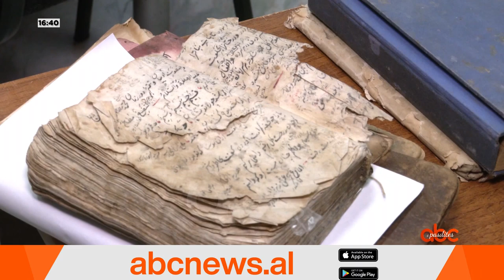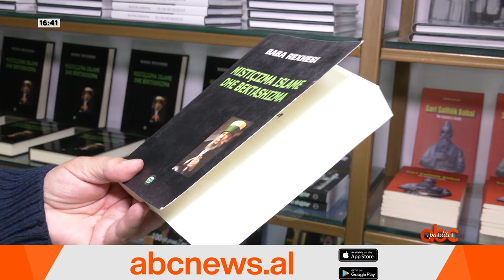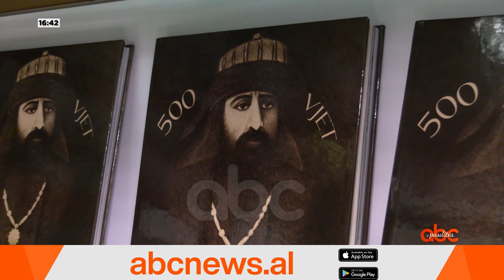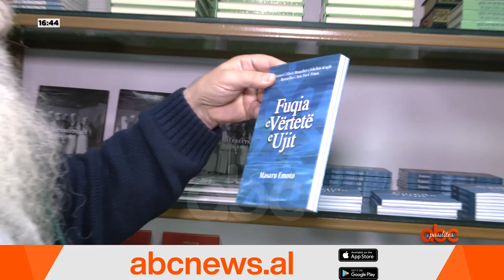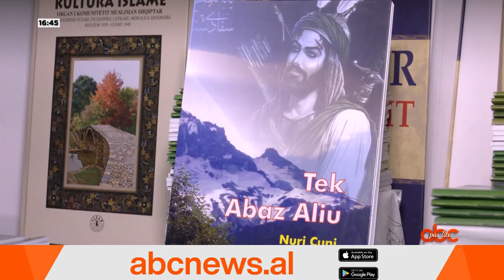Mistika e maleve, çfare fshehin ato? Baba Mondi tregon detaje te panjohura | ABC News Albania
Baba Mondi me Ermal Peçi ne Abc e pasdites